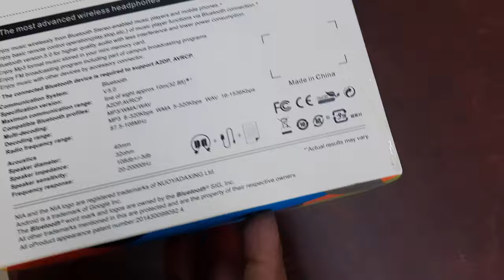NIA Pure Bass+ X2 Bluetooth Wireless Headphone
NIA Pure Bass+ X2 Bluetooth Wireless Headphone | AutoPlay